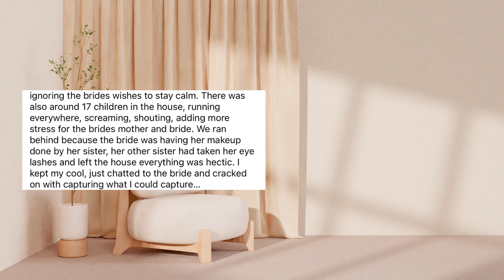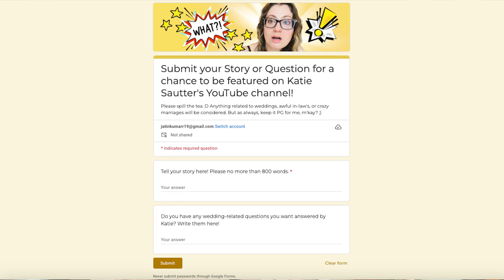I Feel Bad for This Photographer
Witness the chaos unfold as we delve into the unexpected challenges faced by a wedding photographer on what should have been a perfect wedding day. From the agoraphobic mother struggling to cope and eventually fainting, to the rude guests, arguments, and sisters who just can't keep their comments to themselves, to the kids running amok, this wedding is anything but smooth sailing. I feel so bad for this photographer.

Submit your story or question for a chance to be featured on my channel! Go here to submit

0:00 It's all bad
0:35 Mom's Agoraphobia & Petty Sisters
2:19 OMG The Worst Vicar Ever
3:46 NOOOOO
4:15 "How can I help??"
4:32 Group Shot Nightmares
6:05 F** It, stand where you like.
6:49 Not every client is our client

EQUIPMENT:
Camera: iPhone 13